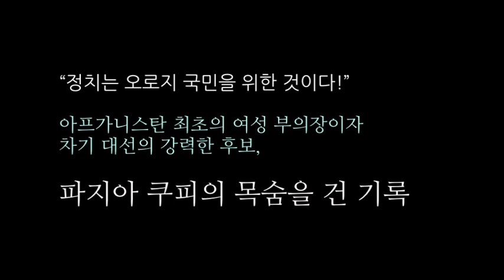파지아쿠피_북트레일러_애플북스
파지아 쿠피 - 애플북스